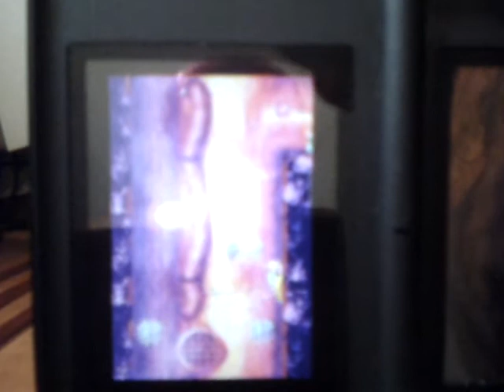Poisonous Pipeline without getting hit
Perfect victory! I even kill Koin and get all of the Kong letters.